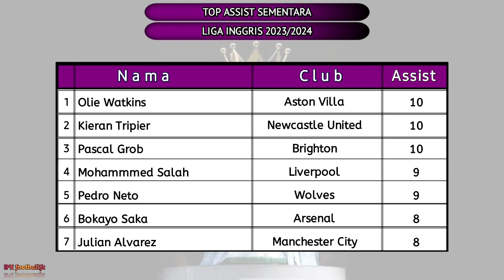Jadwal Liga Inggris Malam Ini~MANCHESTER UNITED vs LIVERPOOL ||Pekan ke 32 Liga Inggris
jadwal bola liga inggris live tv lokal malam ini
jadwal pertandingan liga inggris manchester united vs manchester city
jadwal pertandingan liga inggris malam ini live di sctv